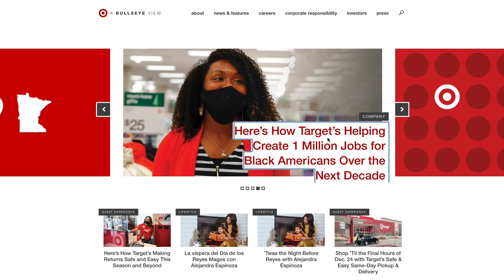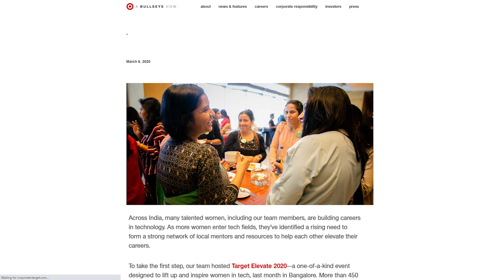Target's Diversity & Inclusion Goals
Every three years, we set diversity and inclusion goals to hold ourselves accountable for making progress. We’re proud that we’re on path to achieve our latest goals, and we’re excited to continue our journey — because we all have a role to play.

Check out Target’s channel for inspiration, how-tos, must-have items, behind-the-scenes sneak peeks, Target finds and more. Whatever you’re looking for, we’re here to help you bring a little extra joy to your everyday.